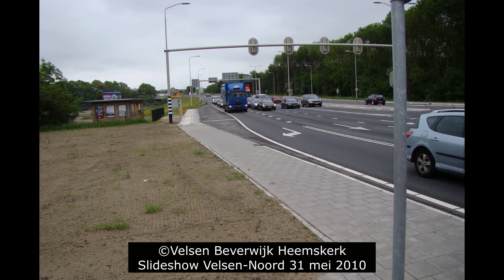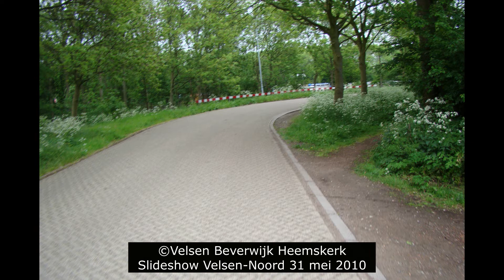Slideshow Velsen Noord 31 mei 2010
Een kijkje in Velsen-Noord